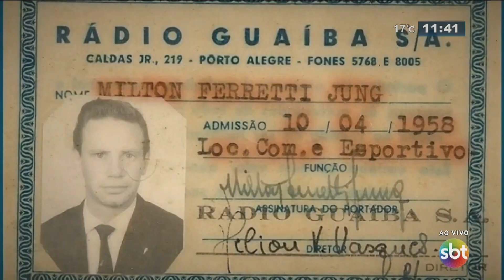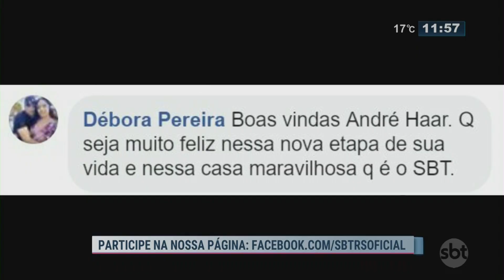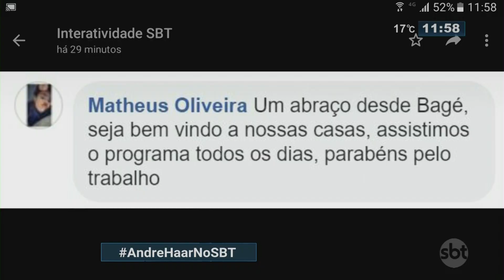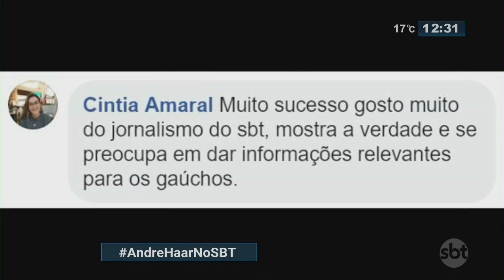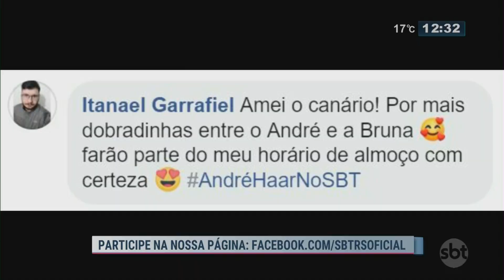Íntegra do novo SBT Rio Grande com a estreia de André Haar e novo grafismo (29/07/2019)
SBT RS - 28/5.1
Porto Alegre/RS